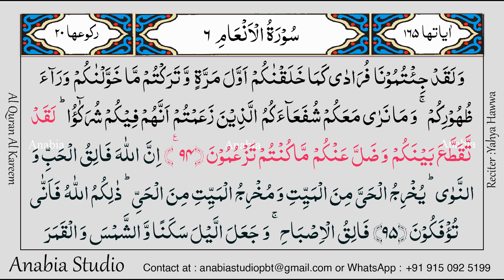KR 0351 Urdu s006 091 094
قرآن کا اردو ترجمہ , قرآن کے اردو معنی